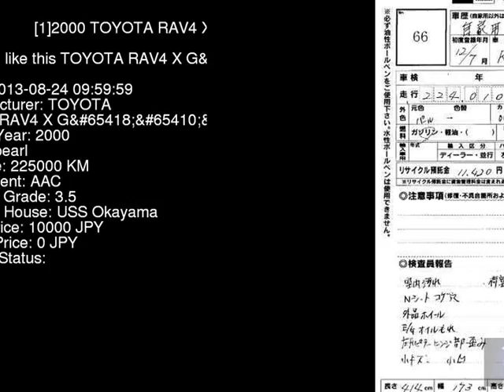2000 TOYOTA RAV4 X_G ACA21W - Japanese Used Car For Sale Japan Auction Import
2000 TOYOTA RAV4 X_G ACA21W - Japanese Used Car For Sale Japan Auction Import ACA21W,TOYOTA,RAV4,X_G,USS Okayama,jdmvip,vip,jdm,cars,japan,jdmvip.com,japanesecars,usedcars Japanese Used JDM Car For Sale At Auction in Japan for Import